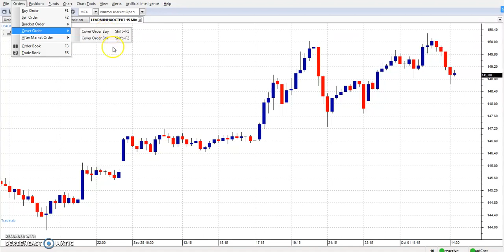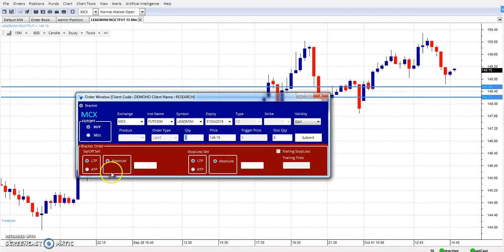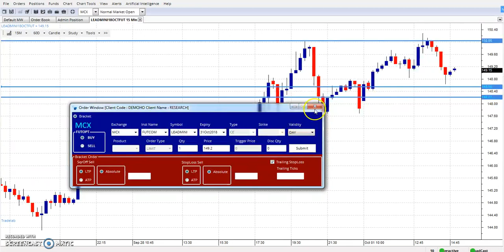Difference Between Cover Order and Bracket Order in Hindi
A Cover Order is a market order that is placed along with a Stop Loss Order. In a Cover Order the buy/sell order is always a Market Order that is accompanied with a compulsory Stop Loss order in a specified range as pre-defined by the system which cannot be cancelled

Brackets provide protection against losses and can help lock in profits by bracketing an order with a stop loss, a trailing stop, and a profit target. If one condition is met, an order is automatically sent to exit the position. This automates your exit strategy—regardless of whether the market goes up or down—and helps you separate actions from emotions.